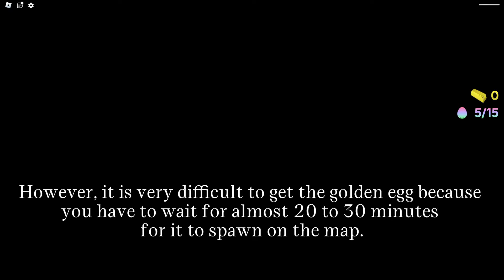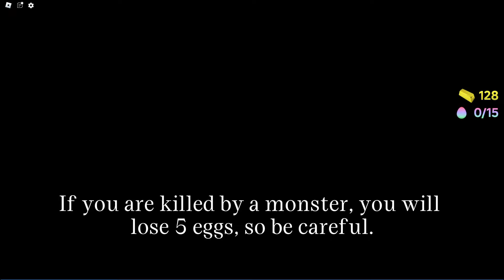The Mimic - Complete Guide to The Hunt Event Badge (Includes Legendary Lantern) | Roblox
- All egg prices -
White Egg (triangle pattern) - 2 coins
Gold Egg - 4 Gold
Red Egg (triangle pattern) - 6 gold
White Egg (purple dot pattern) - 8 coins
White Egg (Sun Pattern) – 14 coins

*Golden Egg - 2000*
(This material is taken from The Mimic Community [TM] server
🎹 Music used in video editing:
- Timeline -
1.Intro 00:00-00:41
2.The Hunt Badge Guide 41:00-2:51
3. Legendary Lantern Guide 2:51-4:16